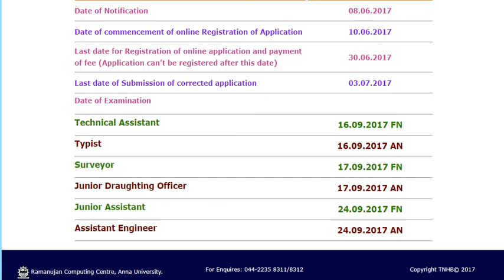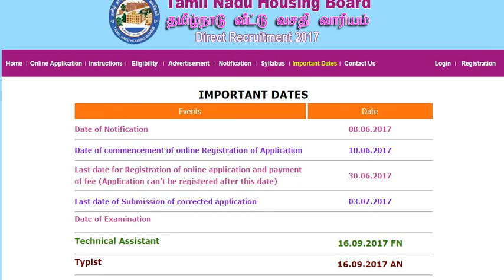TAMILNADU HOUSING BOARD Direct Recruitment 2017 - Written Examination Date has been released